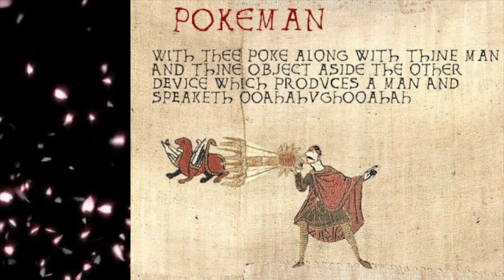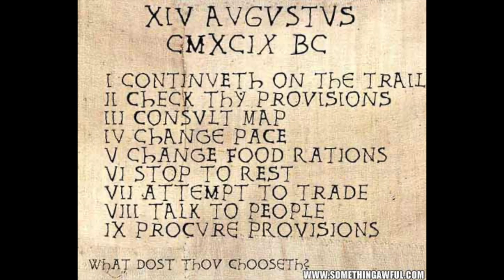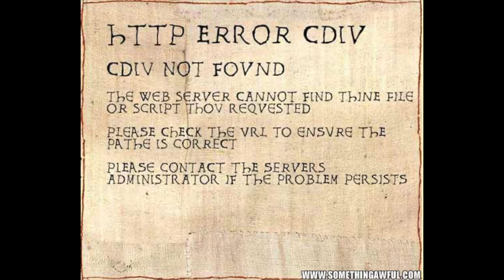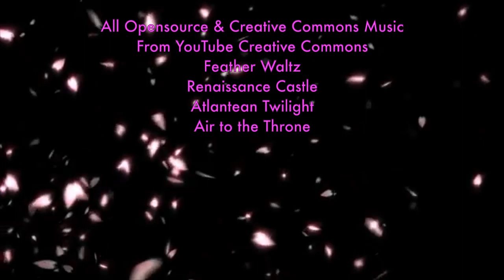Best Bayeux Tapestry Memes Ever! PART 2 or II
THIS IS A FAMILY FRIENDLY VIDEO
Videos considerate of older & younger audiences will be marked with this in the comments in future for everyone's convenience and will feature a disclaimer in front if edgier content is included. Mystic Ashram cares about our community and wishes everyone the most contentment and peace available. Thank you.
If you would like a reading please get in touch via email also. Specify Astrology or Tarot.
Thank you & Many, many blessings!
Many things on this channel are posed in a humorous or parody light, we trust you are discerning enough to know the difference. Please take any negativity elsewhere as this is a positive vortex of nurturing light energy. Thank you.